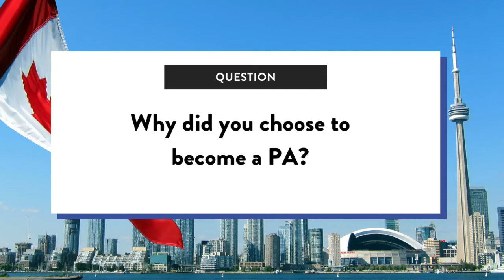Why we Chose to Pursue PA - UofT PA Students Hannah and MC